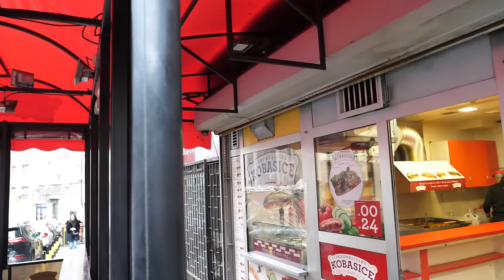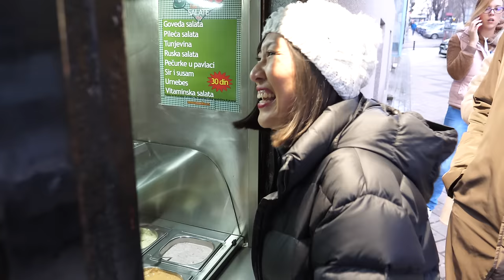SERBIAN FOOD in Belgrade, Serbia | BEST SERBIAN cevapi, kobasice and pizza like you've never seen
We're in Belgrade, Serbia! Belgrade is the capital city of Serbia and it has a food culture which has been influenced by its conquerors over the past thousands of years as well as by its neighbours in the Balkan region. In this 2 part series we aim to show you some of the city's most beloved food as well as share some traditional Serbian food with you. We kick off with breakfast the Serbian way- eating burek (a flaky pie made with a special dough similar to filo and with meat or cheese) from a bakery which has been family run for over 50 years. Many locals claim this is the best burek in the city and after eating a lot of burek during our stay we would have to agree.  A special thanks to the owners who insisted on treating us to our meal of burek and yoghurt.

Next up, a Serbian classic- cevapi- minced meat fingers cooked over charcoal and served with kajmak (clotted cream) and ajvar (ayvar) from a local's favourite. We LOVED the cevapi from this restaurant- the meat was of a great quality and overall the meal was fantastic. Then onwards to a spot for kobasice (sausages) where they make all their sausages in-house. Again, the quality of the meat was amazing. And finally pizza at a Belgrade institution called Bucko. Here they serve their ham, cheese and mushroom pizza slathered with creamy salad dressing- it was by no means the best pizza we've ever eaten but the addition of the salad dressing was fantastic- a quirky, interesting snack! We hope you enjoy this Serbian food tour in Belgrade, Serbia.

What we ate and where we ate it:

1. Burek at Pekara Bobe, Dubrovačka 24, Beograd 11000, Serbia. Open Monday to Friday 6:00am to 4:00pm, Saturday 6:00am to 3:00pm and Sunday 6:00am to 2:00pm.

2. Cevapcici at Сарајевски ћевап „То је то“, Bulevar despota Stefana 21, Beograd 11000, Serbia. Open daily 8:00am to 10:00pm.

3. Skardalija Kobasice at Skadarlijske kobasice, Skadarska 6, Beograd, Serbia. Open daily, 24 hours.

4. Pizza with beef salat at Bucko, Francuska 18, Beograd, Serbia, Open daily Monday to Friday 7:00am to 2:00am and Saturday and Sunday 8:00am to 2:00am.

*OUR GEAR*

* FOLLOW US*